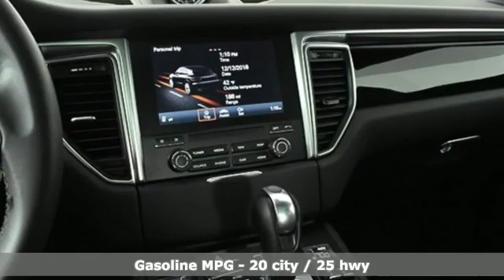Used 2018 Porsche Macan Atlanta Alpharetta, GA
Year: 2018
Make: Porsche
Model: Macan
Trim: Base
Engine: 2.0L I4 Turbocharged
Transmission: 7-Speed Porsche Doppelkupplung (PDK)
Color: Blue
Interior: Black
Mileage: 5851
Stock #: SLP14399
VIN: WP1AA2A53JLB08988
Clean CARFAX. Dark Blue 2018 Porsche Macan brbrPorsche Certified. brbrAdaptive Cruise Control (ACC)brAuto-Dimming MirrorsbrBOSEA® Surround Sound SystembrLane Change Assist (LCA)brPanoramic Roof SystembrPorsche ConnectbrPorsche Dynamic Light System (PDLS)brPremium PackagebrbrPorsche Certified Warranty good for 2 additional years starting at the expiration of the original 4 year/50k mile manufacturer's warranty. This Porsche's original factory warranty started on 06/11/2018. Enjoy peace of mind and compelling finance offers when purchased with the Porsche Approved Certified Warranty.brbrWe look forward to hearing from you. Advertised price includes $599 Dealer Service Fee. Recent Arrival!

Address:
4006 Carver Drive